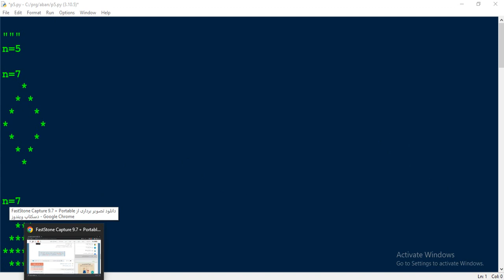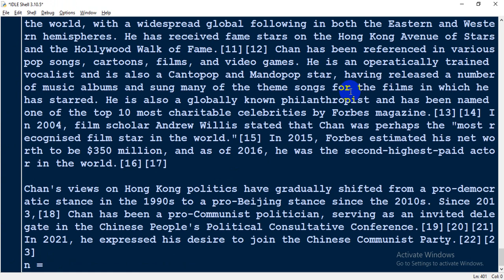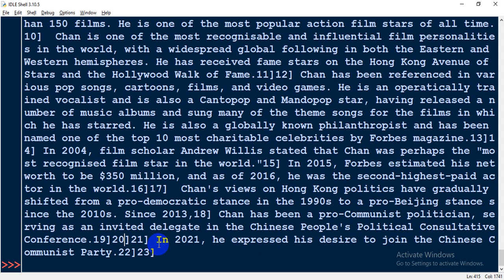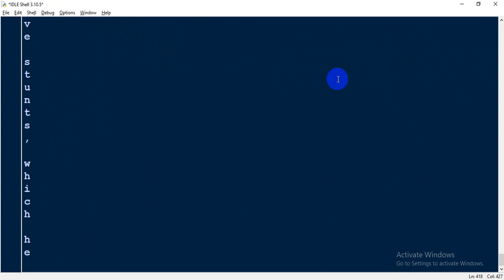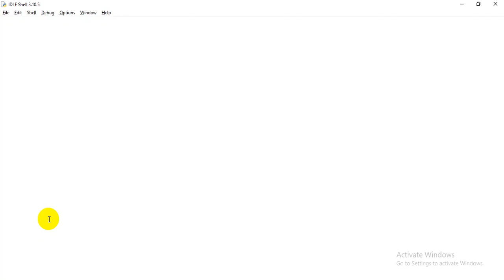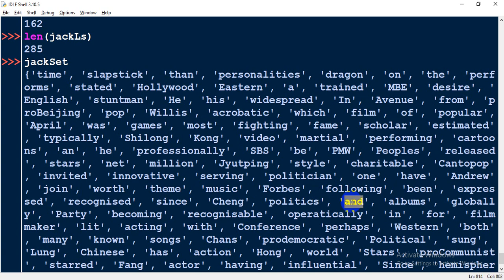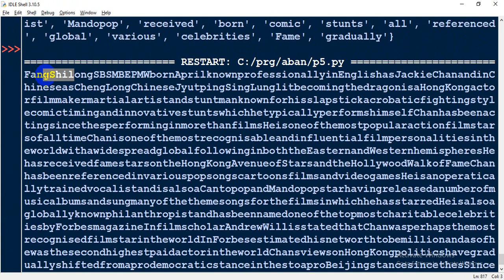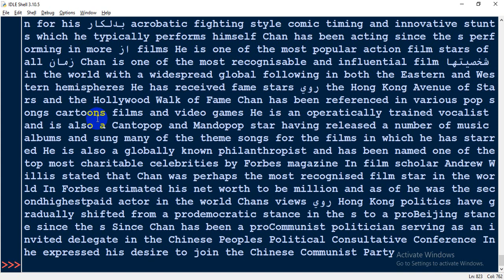python10 j5 q5 for jack chan